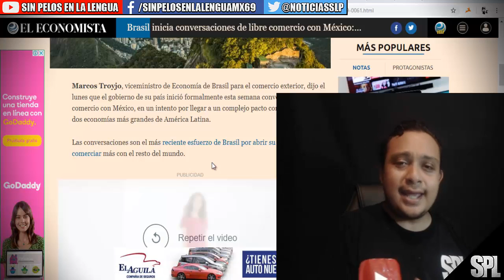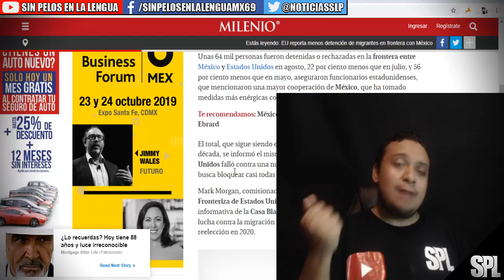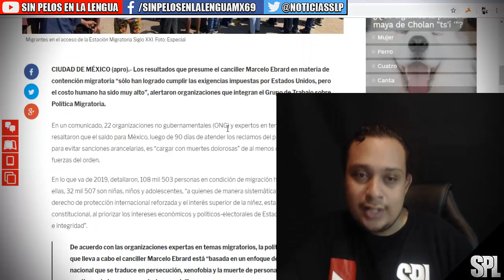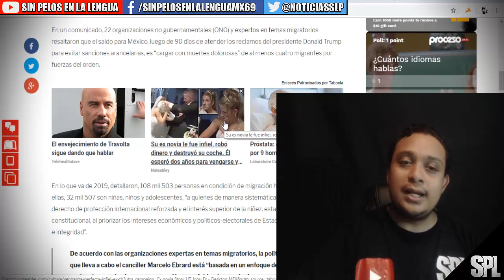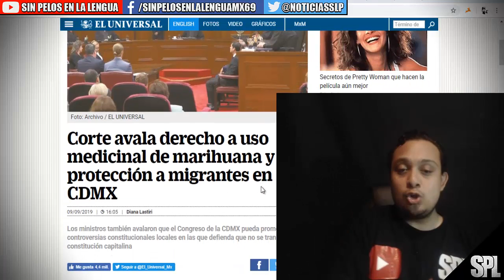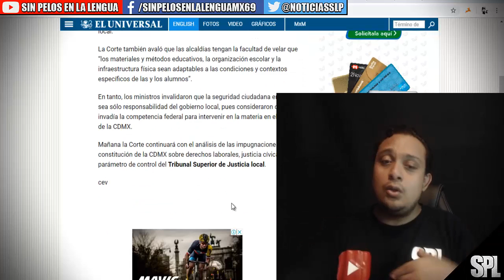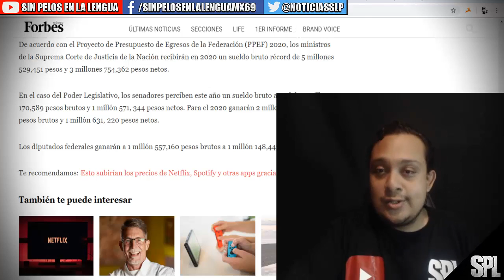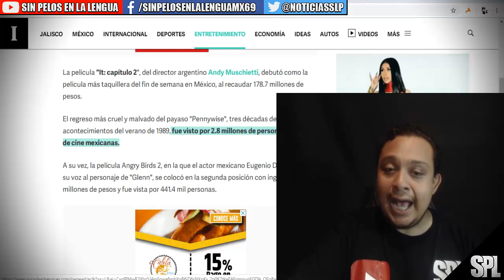POLÍTICAS MIGRATORIAS TIENEN UN ALTO C0ST0 ECONÓMICO Y SOCIAL|¿SE ACABO LA AUSTERIDAD DE LA 4T?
La política migratoria de Ebrard tiene un alto costo humano, económico y social: ONG
GLORIA LETICIA DÍAZ
9 septiembre, 2019
Migrantes en el acceso de la Estación Migratoria Siglo XXI. Foto: Especial Migrantes en el acceso de la Estación Migratoria Siglo XXI. Foto: Especial
CIUDAD DE MÉXICO (apro).- Los resultados que presume el canciller Marcelo Ebrard en materia de contención migratoria “sólo han logrado cumplir las exigencias impuestas por Estados Unidos, pero el costo humano ha sido muy alto”, alertaron organizaciones que integran el Grupo de Trabajo sobre Política Migratoria.

En un comunicado, 22 organizaciones no gubernamentales (ONG) y expertos en temas migratorios resaltaron que el saldo para México, luego de 90 días de atender los reclamos del presidente Donald Trump para evitar sanciones arancelarias, es “cargar con muertes dolorosas” de al menos cuatro migrantes por fuerzas del orden.

El envejecimiento de Travolta sigue dando que hablar
Telehealthdave
Su ex novia le fue infiel, robó dinero y destruyó su coche. Él esperó dos años para vengarse y con ingenio arruinó su boda.
Noteabley
Próstata: evite este error cometido por 9 hombres de cada 10
Laboratoire Cell'Innov
En lo que va de 2019, detallaron, 108 mil 503 personas en condición de migración han sido detenidas. De ellas, 32 mil 507 son niñas, niños y adolescentes, “a quienes de manera sistemática se les violenta el derecho de protección internacional reforzada y el interés superior de la niñez, establecido en el artículo 4º constitucional, al priorizar los intereses económicos y políticos-electorales de Estados Unidos, sobre su vida e integridad”.

De acuerdo con las organizaciones expertas en temas migratorios, la política migratoria que lleva a cabo el canciller Marcelo Ebrard está “basada en un enfoque de seguridad nacional que se traduce en persecución, xenofobia y la muerte de personas migrantes con un alto costo humano, económico y social”.

La política migratoria del actual gobierno, recalcaron, es “un retroceso en las obligaciones internacionales del Estado mexicano para cumplir con los tratados internacionales en materia de derechos humanos y migración, firmados y ratificados por México, entre ellos el ‘Pacto Mundial sobre Migración’ celebrado en 2018, y otra jurisprudencia inclusive de la Corte Interamericana de Derechos Humanos, en la que se establece que la detención de migrantes sería el último recurso institucional después de agotar otras alternativas”.

Las organizaciones resaltaron que a pesar de la alta consideración política que tiene el tema migratorio para la administración del presidente Andrés Manuel López Obrador, “es evidente la insuficiencia de recursos humanos y económicos para procesar solicitudes de asilo y los riegos para la salud e integridad de las personas privadas de libertad”.

La estrategia militarizada, a través del despliegue de la Guardia Nacional para militarizar fronteras y realizar detenciones masivas, “sólo ha incrementado la vulnerabilidad de migrantes ante el crimen organizado, creando condiciones para que sucedan graves violaciones a derechos humanos en la ruta migratoria y en las estaciones migratorias”.

En esos 90 días, añadieron, ha sido evidente que las estancias migratorias “han superado en distintos momentos su capacidad instalada, manteniendo condiciones denigrantes y un trato discriminatorio –especialmente contra la comunidad afrodescendiente–, alcanzando niveles de crisis humanitaria”.

De igual manera, destacaron que la Comisión Mexicana de Ayuda a Refugiados (Comar) “no se ha reforzado”, aun cuando se han incrementado de forma considerable las solicitudes de asilo, pues en lo que va de este año se han recibido 48 mil 254 peticiones, mientras que en el mismo periodo del año pasado sumaron 14 mil 562.

“Las autoridades no han tenido la capacidad para detectar a las personas que necesitan protección internacional, especialmente mujeres y personas jóvenes, y muchas de ellas han sido devueltas a sus países donde su vida corre peligro”, lamentaron los defensores.

Las organizaciones que conforman el Grupo de Trabajo sobre Política Migratoria son: Aldeas Infantiles SOS México; American Friends Services Committee; Asylum Acces México; Casa del Migrante Saltillo (Frontera con Justicia); Centro de Derechos Humanos Fray Matías de Córdova; Coalición Pro Defensa del Migrante de Baja California; Fundación Appleseed México; Derechos Humanos Integrales en Acción; Fundar Centro de Análisis e Investigación, y el Instituto para las Mujeres en la